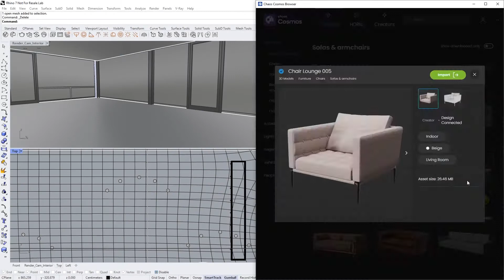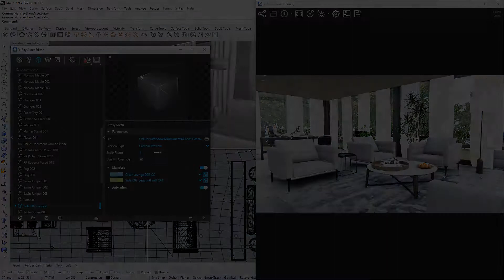#11 VRay 5 for Rhino Đưa nội dung Chaos Cosmos vào mô hình của bạn!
Giới thiệu Chaos Cosmos - kho thư viện nội dung V-Ray thông minh. Video này trình bày quy trình làm việc từng bước đơn giản về cách bạn có thể duyệt, tải xuống và đặt nội dung Cosmos trong mô hình Rhino của mình. Sắp xếp môi trường và nội thất chưa bao giờ dễ dàng hơn thế.